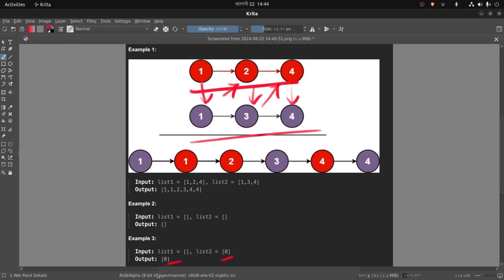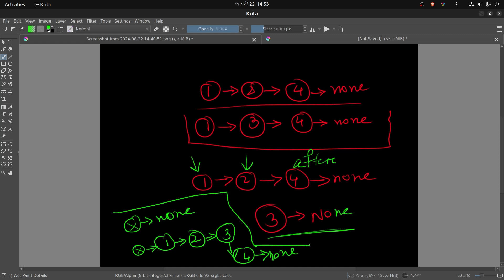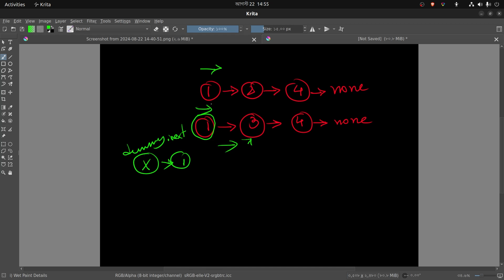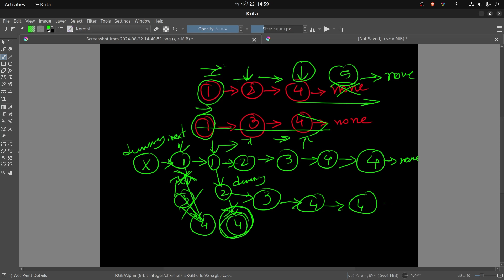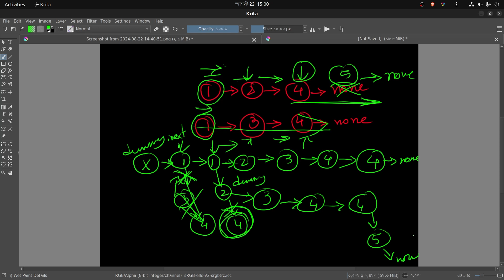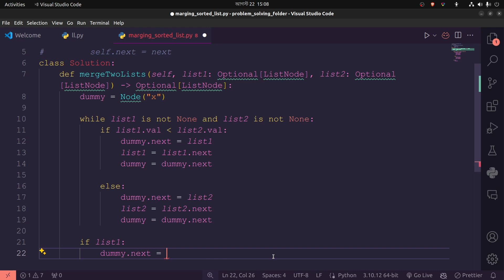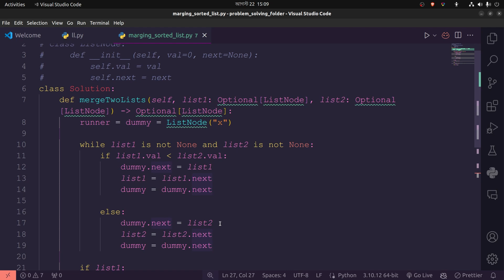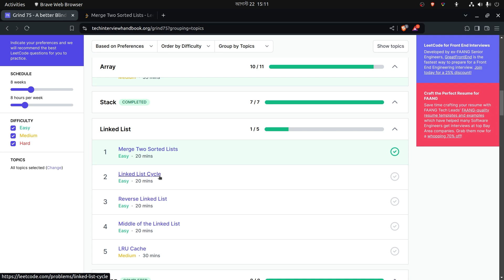লিটকোড ২১ | LEARN PROBLEM SOLVING with PYTHON | PART 32 : Leetcode 21: Merge Two Sorted Lists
আপনি কি দক্ষ প্রোগ্রামার হতে চান? তাহলে এখনই আমাদের ভিডিও সিরিজে যোগ দিন! আমরা পাইথন প্রোগ্রামিং এর মৌলিক ধারণা নিয়ে আলোচনা করব, যা প্রোগ্রামিং দক্ষতা উন্নত করার জন্য সাহায্য করবে। মৌলিক বিষয়গুলির আলোচনা থেকে শুরু করে আমরা প্রায় প্রাথমিক প্রোগ্রামিং চ্যালেঞ্জ নিয়ে আলোচনা করব। হ্যান্ডস-অন অনুশীলনের মাধ্যমে, আপনি প্রোগ্রামিং চ্যালেঞ্জগুলির সামনে স্বতন্ত্রভাবে সামর্থ্য অর্জন করতে পারবেন এবং আপনার দক্ষতা উন্নত করতে পারবেন।

SO, Finally starting BATCH 1

COURSE NAME: LEARN PROGRAMMING with ITVAYA

## Course Overview

- **Platform**: Discord
- **Class Schedule**: 3 sessions per week (2 study sessions + 1 assessment session)
- **Cost**: 1000 BDT per month

## HOW DO I ENROLL??

### And that't it !!